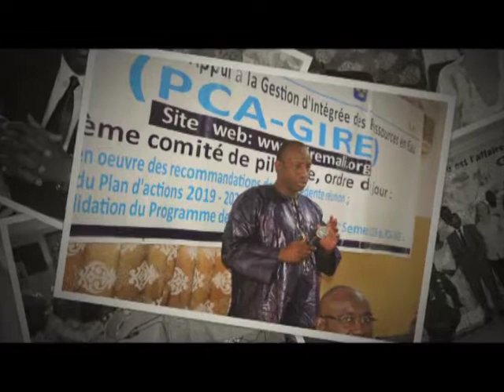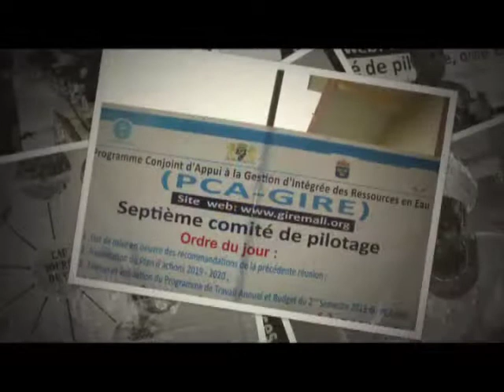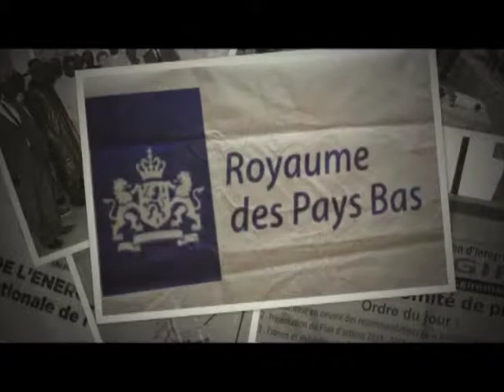CONFLIT DE L'EAU AVEC MME DOUCOURE LORS DE LA 7eme RÉUNION DU COMITÉ DE PILOTAGE DE LA GIRE